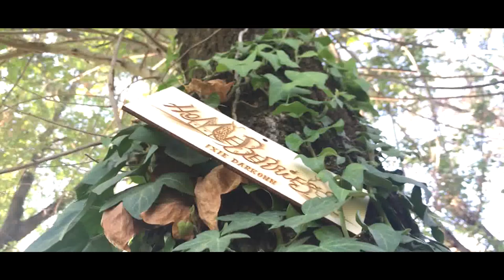I Dreamk It - Homeberries Ixie Darkonn show - ft. Baccini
PARIONE9 GALLERY ROMA
6 dicembre 2017 / 09 gennaio 2018
I Dreamk It (lo bevo + lo sogno) Uno spuntino per lo Spirito.
Una rassegna che vede l'arte sulla bottiglia e il vino in galleria.
Edizione 2017: Sensi Vini.
A project by Ixie Darkonn
Wines selected by: Livia Belardelli.

Homeberries
a solo show by Ixie Darkonn (6 dicembre 2017 / 9 gennaio 2018)
-also showing:
Turi Avola, Germano Fusco Guitars

-Proiezione del corto “Homeberries”
con la partecipazione straordinaria di FRANCESCO BACCINI, di un suo brano inedito e per la prima volta sullo schermo la piccola Evelyn Yuki Garnet

Durante il vernissage presente il cast.

Presentazione dei brand in edizioni limitate:
-Gioielli Homeberries Darkonn by Orozecchino
-Accessori e abiti della stilista Eleonora Grimaldi
-Darkonn Bags

Laboratorio Artigianale Paolo Mancini -cornici-

Partnership:
OSTERIA DELLE COPPELLE

Scarpe by Oppi & Gi

-Credits Homeberries (cortometraggio)

Un film scritto e diretto da
Ixie Darkonn
con Francesco Baccini ed Evelyn Yuki Garnet

Direttore della Fotografia e Montaggio
Gabriel Cash

Costumi
Eleonora Grimaldi

Make Up
Francesca Vichy

VFX
Giuseppe Angileri

Incisioni Laser
Ivano Angelini
Partners:
ASTREA abiti da cerimonia - Pilar b&b